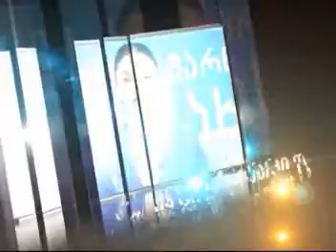MARNEULI TV XEBERLER 18.03.2014